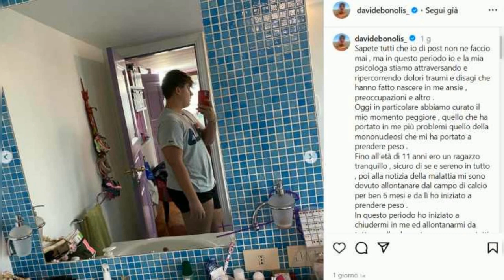PAOLO BONOLIS RIVELA IL SUO GESTO INASPETTATO SU INSTAGRAM: VICINANZA ALL'EX MOGLIE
Paolo Bonolis, inaspettatamente, ha condiviso un post su Instagram (un social che raramente utilizza), immortalando sé stesso con i suoi figli e la sua ex moglie Sonia Bruganelli. Accanto alla foto ha scritto una frase rilassante, sottolineando che nella vita di una coppia possono accadere molte cose, ma il legame genitoriale, quando si hanno dei figli frutto dell'amore, rimane immutato. Il presentatore ha così espresso il suo sostegno alla produttrice televisiva. Ciò che ha colpito è stato il tempismo con cui lo ha fatto: proprio in questi giorni Bruganelli è stata criticata pesantemente per le sue esibizioni poco memorabili a Ballando con le Stelle. Centinaia di utenti l'hanno definita falsa, arrogante e ipocrita.

"La vita ci offre molte possibilità, a noi spetta dare loro significato. Le scelte degli adulti sono una cosa, ma questo legame genitoriale e questo amore per i nostri figli, anche oggi, ogni giorno, ci tiene uniti. Tutto il resto... noia, no, non ho detto gioia" (cit.). Così Bonolis ha commentato su Instagram una foto in cui appare con l'ex moglie e i tre figli. Come detto in precedenza, il conduttore di Avanti un altro raramente pubblica sui social. È evidente che, avendo visto in difficoltà l'ex compagna, ha voluto mostrare pubblicamente il suo sostegno. Inoltre, il suo gesto è una risposta a coloro che si sono chiesti come mai Bruganelli sia stata sopportata da lui per così tanti anni.

Bonolis ha anche fatto intendere chiaramente che non prova alcun risentimento o rancore nei confronti dell'ex moglie. L'immagine familiare e le parole del conduttore sono state immediatamente commentate da numerosi fan. La maggior parte di loro ha elogiato il presentatore romano, sottolineando che anche in questa occasione si è dimostrato un signore e un uomo sensibile. In un mondo pieno di vendette e colpi bassi dopo la fine di una relazione sentimentale, Paolo Bonolis è un esempio positivo. Chapeau!